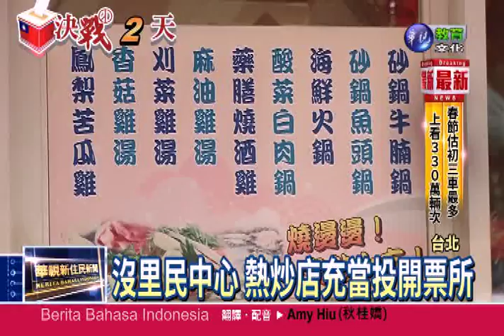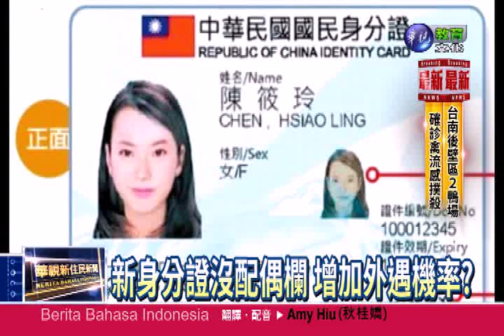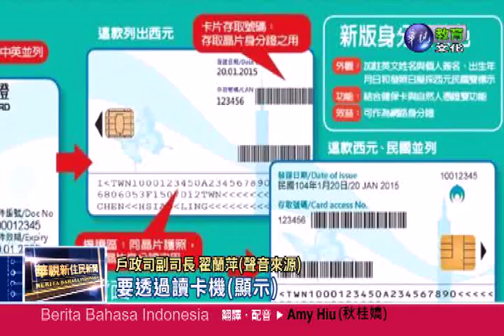20160115華視新住民新聞-印尼語